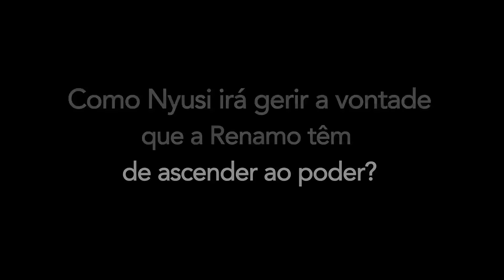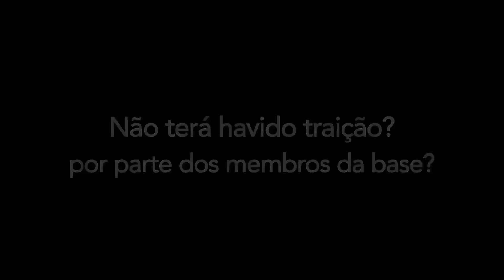Rogério Sitoe Parte II: Saída de Guebuza fechou brechas na política nacional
Quando vivemos os primeiros meses da governação de Filipe Nyusi, o jornalista e sociólogo Rogério Sitoe presta atenção para o processo político moçambicano que nos levou a um conflito armado, quase 20 anos depois dos acordos de Roma. Para Sitoe, esta crise também pode ser vista como resultado da exclusão das elites da Renamo dos “ganhos do processo de paz”.